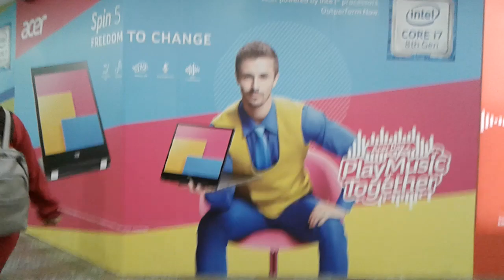[KARATEDO] Shinzou Sasageyo Induction 2~